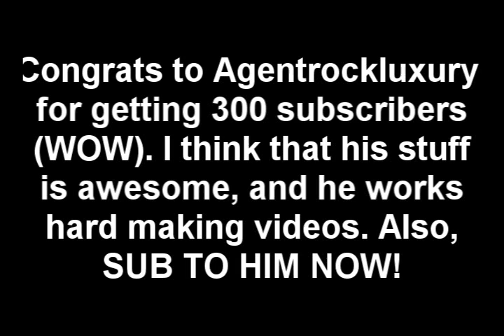Happy 300 subs Agentrockluxury2!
Plus, a general channel update. (If you don't already know I am very good friends with Agent)

WATCH NOW!